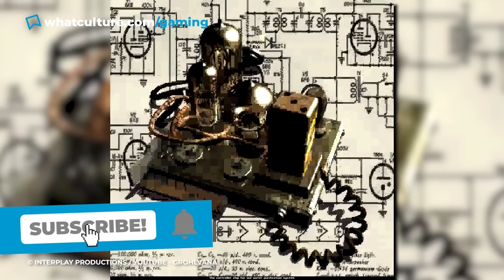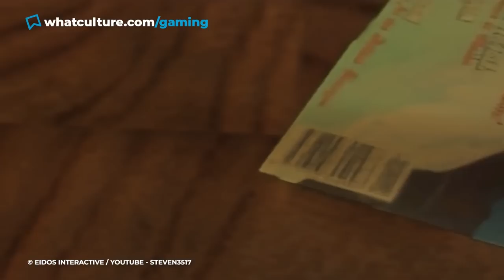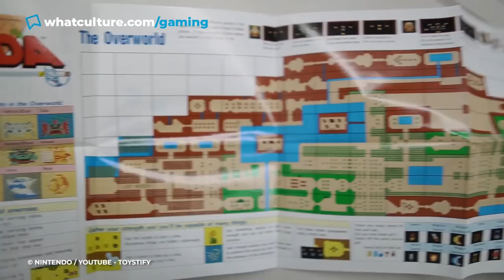10 Best Video Games Ever Made (Until You Played Them Again)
Yeah, don't go back to GTA 3.